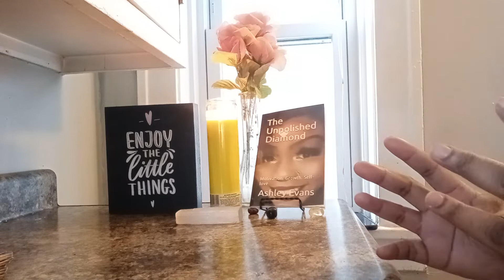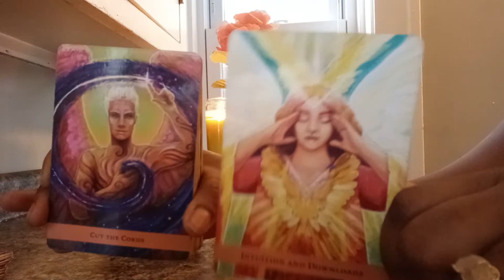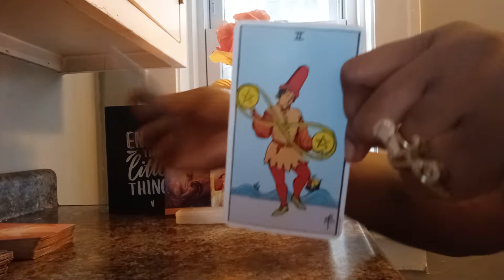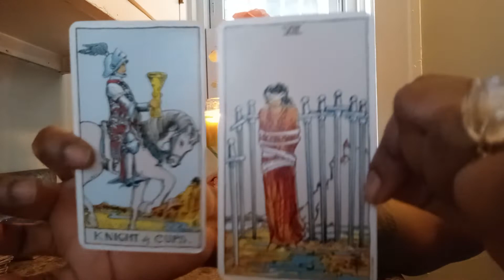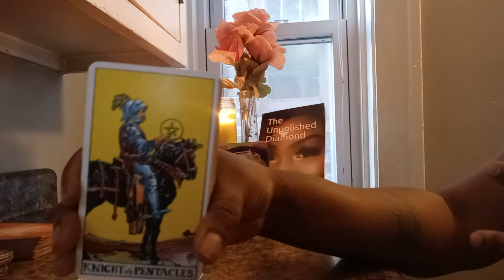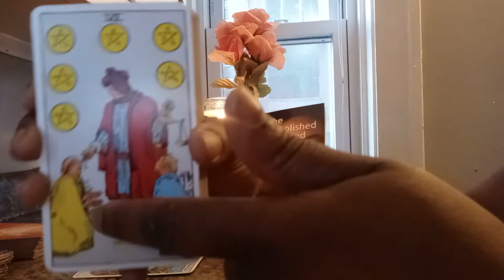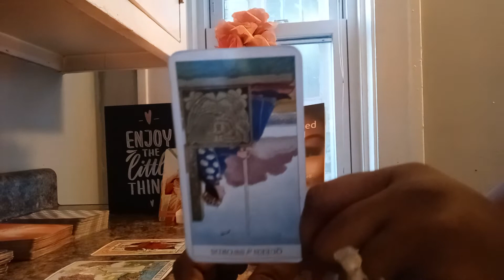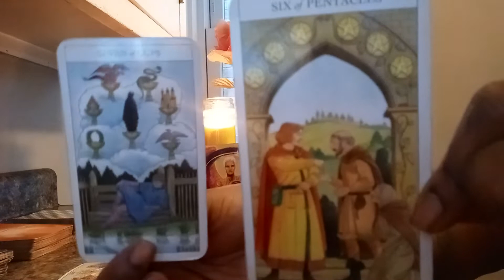ARIES:YOUR BEING GUIDED 2 CUT CORDS✂️THESE PPL DONT DESERVE UR ENERGY👑 UR ANGELS ARE BALANCING💩4 U⚖️